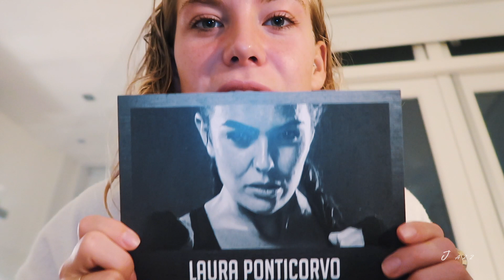#21 JESSIE'S DIARY // my face on a bill board in NY - and getting ready for my first fight!!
// 30.10.18

While the match is coming closer and closer, I'm flying of the New York. For a day. No joke.
But for something reaaalllyyyy special.

You will see me in my natural stressing habitat, but since it's only a few days till I have to face Laura Ponticorvo I have the right to stress.

X JJ

Edit: Pineapple Friday, instagram @_PineappleFriday

Facebook: @ Jessie Jazz Vuijk